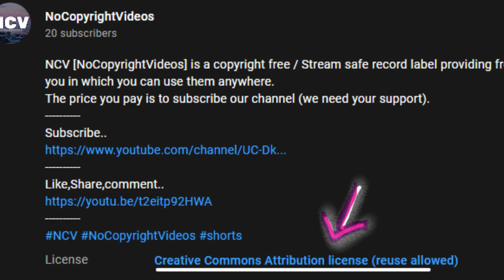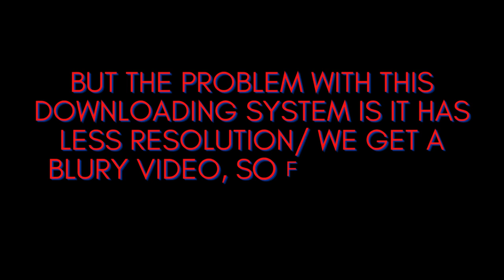How to download our videos? | NCV (NoCopyrightVideos)